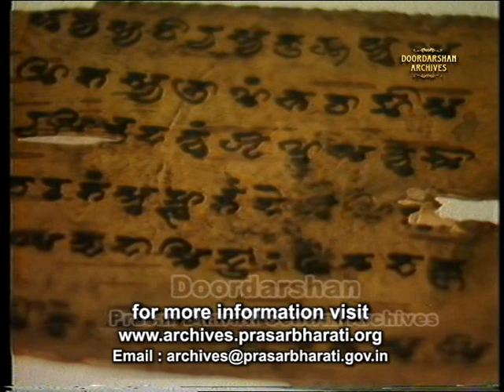Kesar (Saffron) | A Documentary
The habitat of saffron is in Kashmir, where people grow it principally to offer it to the Buddha. Saffron has long been the world's costliest spice by weight.

Kashmiri saffron is recognizable by its dark maroon-purple hue, making it among the world's darkest. Another is the "Mongra" or "Lacha" saffron of Kashmir (Crocus sativus 'Cashmirianus'), which is among the most difficult for consumers to obtain.